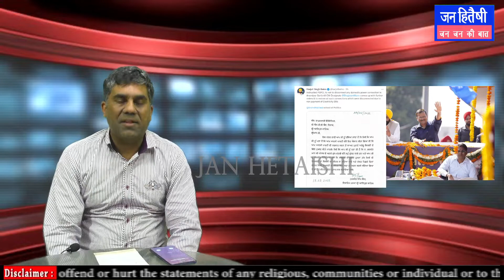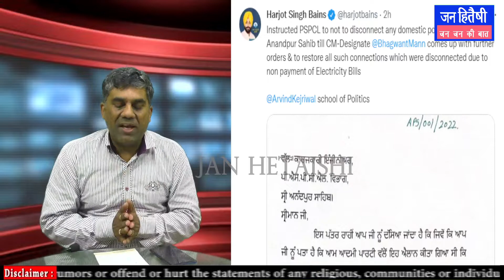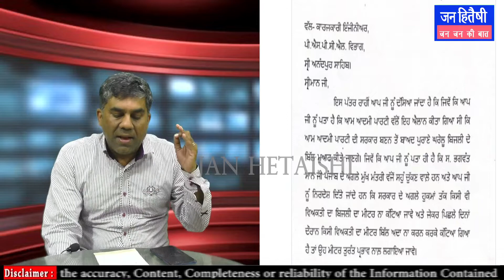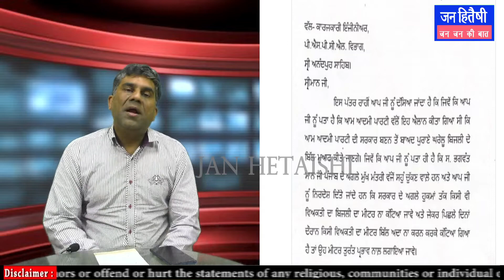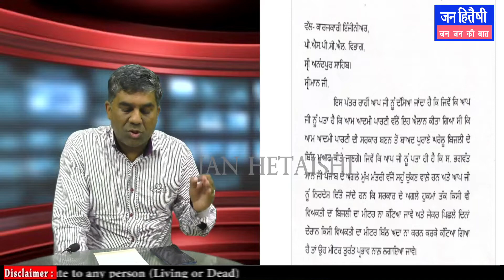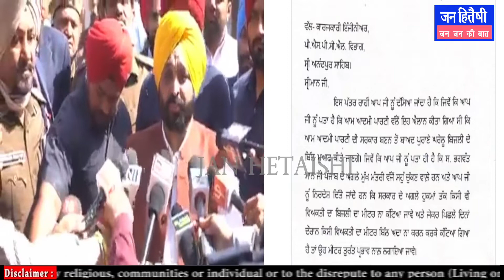AAP ਦਾ ਵੱਡਾ ਐਲਾਨ ,ਹੁਣ ਪੰਜਾਬ 'ਚ ਬਿਜਲੀ ਹੋਈ ਫ਼੍ਰੀ ! ਪਿਛੇਲ ਬਕਾਏ ਵੀ ਹੋਏ ਮੁਆਫ਼ !